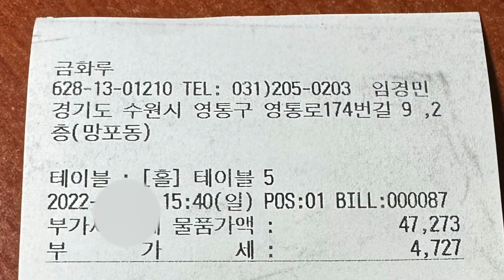수원 금화루 - 고기진심 탕수육과 마성의 짬뽕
0:00 인트로 / 밑반찬
1:59 가마솥 탕수육
3:45 새우쟁반짜장
5:22 짬뽕
7:03 마무리

구독자분의 소개로 방문하게된 수원 망포역 근처, 금화루입니다

아파트단지에 둘러싸여있지만 번화가에 가도 뒤지지 않을 정도의 맛이었고요

추천받아 간 곳에서 맛있는 식사할 수 있었습니다

식당이름 : 금화루
주소지번 : 경기도 수원시 영통구 영통로174번길 9, 2층
가까운역 : 망포역
영업시간 : 11:00 ~ 21:30
정기휴일 : 딱히 없음

인기메뉴 : 가마솥탕수육/ 짬뽕

오늘의 메뉴

가마솥 탕수육 22,000 원

새우쟁반짜장 (2인분) --- 20,000 원

짬뽕 10,000 원